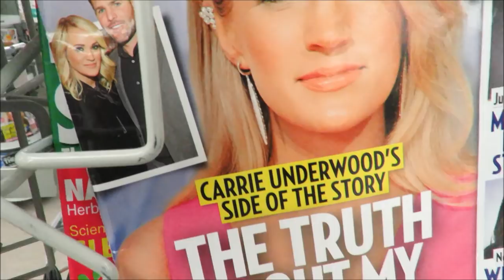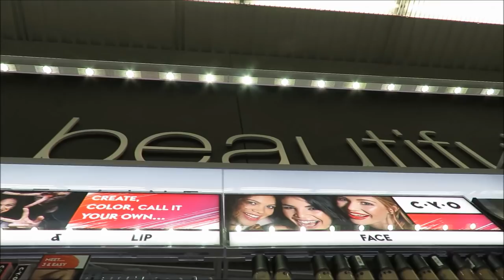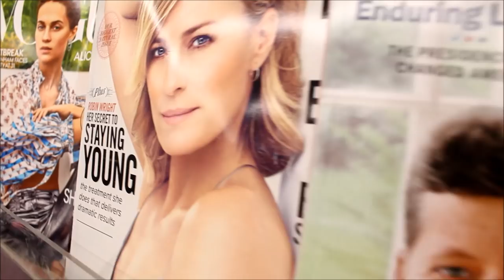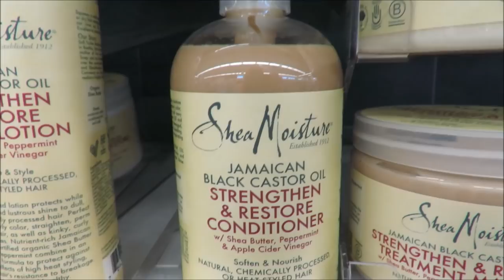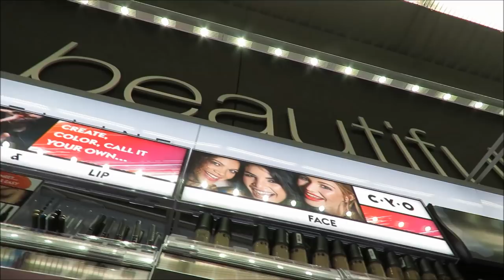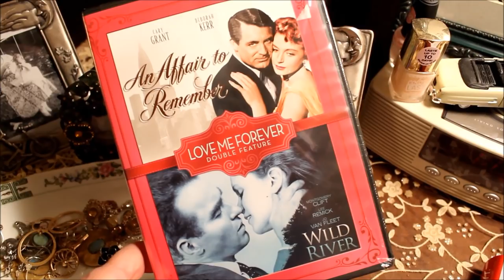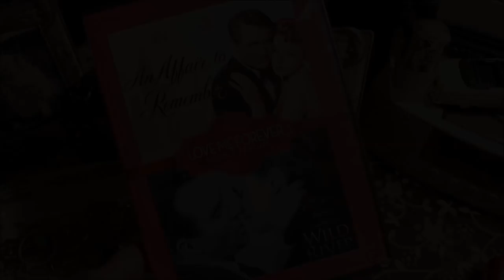FEBRUARY FAVORITES for Mature Women - CYO Makeup -SkinCare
Hello and Happy March! Let’s take a look at my February Favorites- makeup and hair care for the mature women. I had a great time talking about my favorites for Feb. and taking you along on my adventures this week shopping and yes, Desi is a Schweenie dog for those of you sweet gals who asked!) Half Shih Tzu and half Dachshund. I found CYO Makeup by Boots that is Cruelty-Free and I fell in love with their products.Their foundation I have been wearing every day. If you use it with their primer your skin feels and looks very smooth :)!
I also am loving this Nip & Tuck Peek Pads I talked about last week. Excellent. Happy week-end to you all!!! PS: Did you notice Desi's Stretching Routine? I laughed for an hour!
Love to you!!! xxoo Susan & The Dez
SONG: Waterslide (Tribute Version) - Loving Caliber
Lovely Spring Romantic Boho Tunic Tops For Women - Many sizes & Colors!
CHANNEL MENTIONS: Please say hello to them from me if you have time :) xxoo
Melissa Villanueva
 I bought all products with my own money. I Do not Use professional lighting or Filters of Any Kind in my videos. I have not had any cosmetic procedures done to my face. No filler, Botox or tuck of any kind pr peels. I am 63. What you see is pretty much lipstick and prayers. ( And Rosehip Seed Oil)
I am a participant in the Amazon Services LLC Associates Program, an affiliate advertising program designed to provide a means for me to earn fees by linking to Amazon.com and affiliated sites. Thank you so much for your support and kindness.
MOVIE: Double Feature  -  An Affair To Remember / Wild River
Little*Poet Amazon Store
A place where you can find the favorite products I talk about!

C.Y.O. Makeup – All Their Products Here Below
CYO Illuminating Mixing Cream Turn On The Light -Booster!!!
CYO EyeShadow Palette with Primer
Rainbow Warrior $9.00 -
CYO Blush Palette Cream
CYO Foundation
CYO Primer
CYO Lip - ReKindeling
Primer, Foundation, setting Spray & Lip
Products
Tom Of Maine’s Toothpaste – Whiter Teeth – Cruelty Free -
= $7.49 Pack of 2

e.l.f. Lipstick – Bordeaux Beauty Pack of Three
$12.00

Shea Moisture -Hair Styling Lotion $10.00

Wet n Wild Shadow Palette $5.00

Wet & Wild Umbrae Blush

Wet & Wild PhotoFocus Primer /Booster

SOUNDTRACK OF THIS VIDEO:
1. Song - Waterslide (Tribute Version) - Loving Caliber
#2. -Song: – Katy Kirby - "Come Back To Nashville"
Free Music To Share And Re-Mix